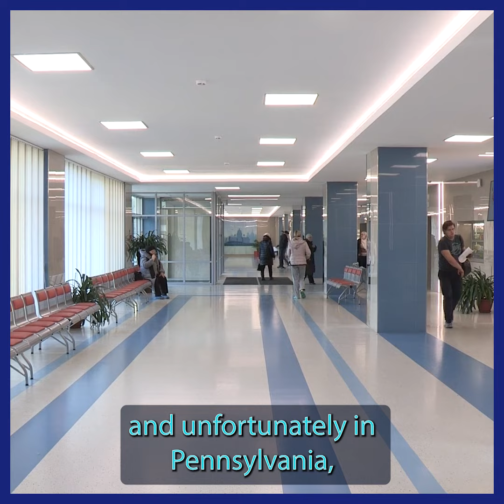Khan: Improving Hospital Price Transparency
Pa. state Rep. Tarik Khan fought for legislation improving price transparency for hospital procedures and bills that patients may be faced with after visiting a hospital. This would ensure that more costs for hospital services are available to patients in advance to prevent unexpected bills causing people to take on medical debt.